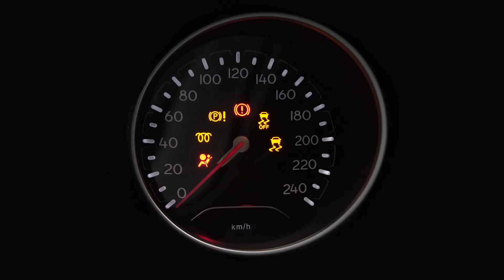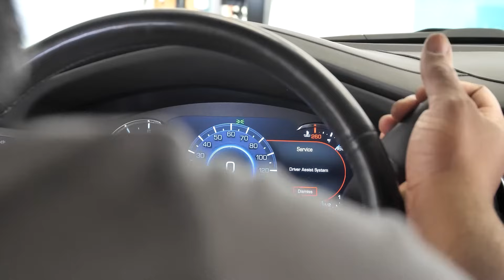ADAS Calibration explained!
ADAS, or Advanced Driver Assistance Systems, are cutting-edge technologies designed to enhance vehicle safety and improve the driving experience. These systems utilize various sensors, cameras, and radar to monitor the vehicle's surroundings and assist the driver in critical situations. ADAS features include lane departure warning, adaptive cruise control, collision avoidance, and more. By providing alerts and even intervening when necessary, ADAS helps drivers avoid accidents, stay in control, and navigate the road with greater confidence and ease.